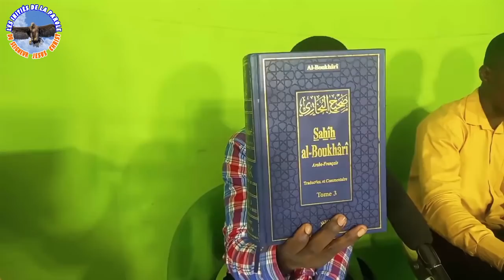DÉBAT CHECK-IMAM ALY SANGA VS THIERRY LE RUSSOPHONE, MUHAMMAD EST IL UN VRAI PROPHÈTE DE DIEU ?